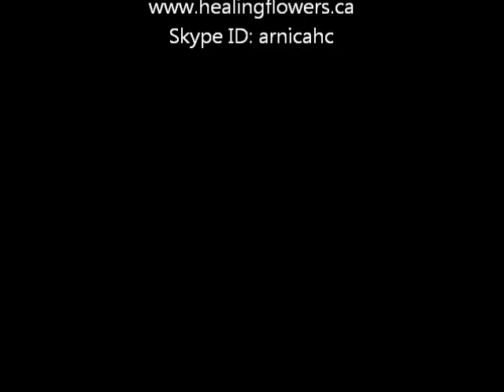Video-06 Apr.13.2013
Arnica Homeopathy Centre